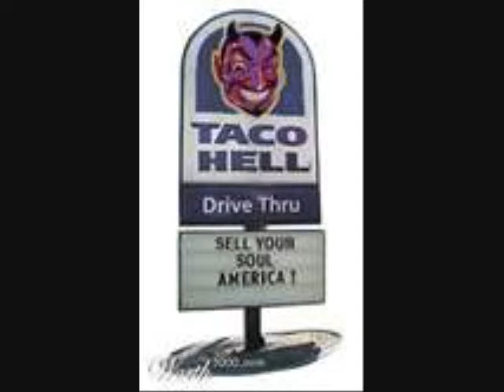Trip to Taco Bell